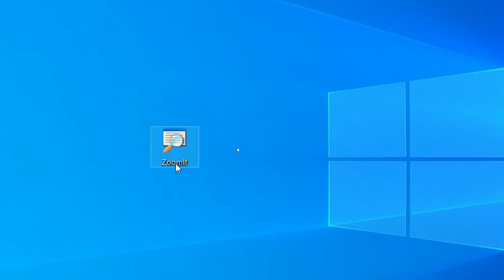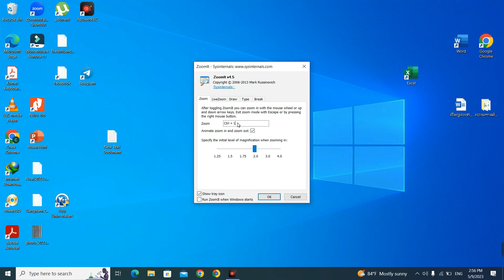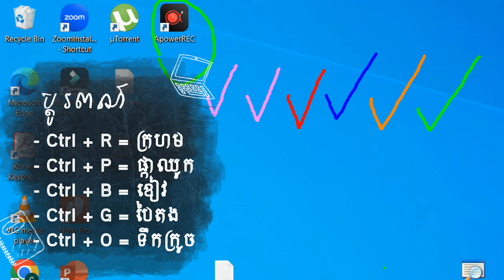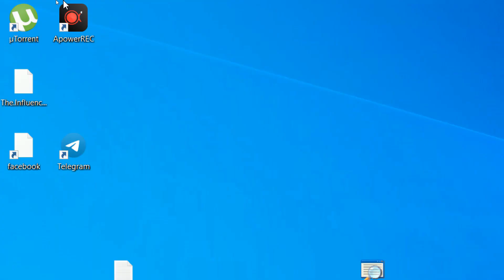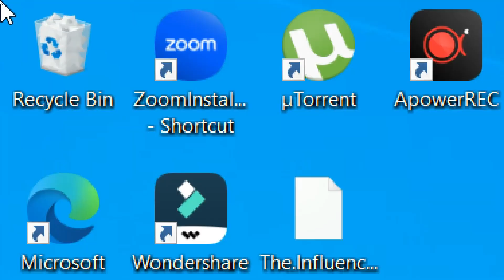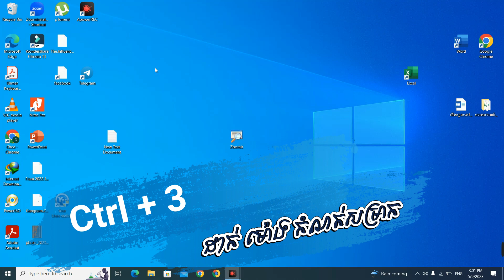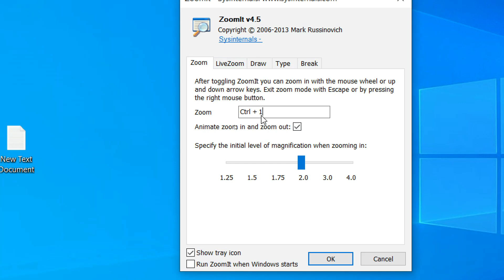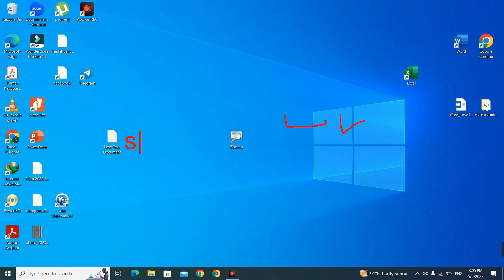Zoomit ងាយស្រួល Zoom Screen និងគូសលើអេក្រង់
EdU for life long learning
- All learning available here